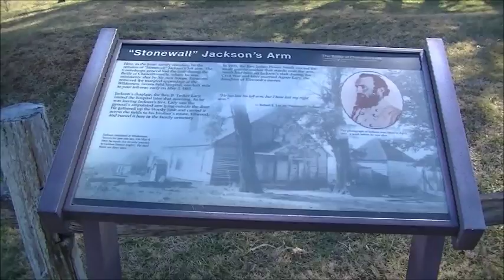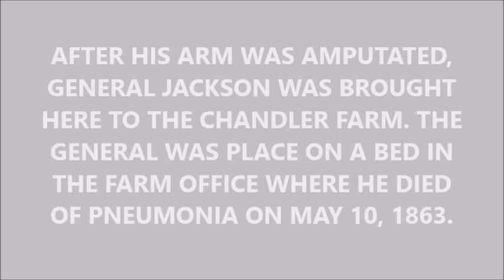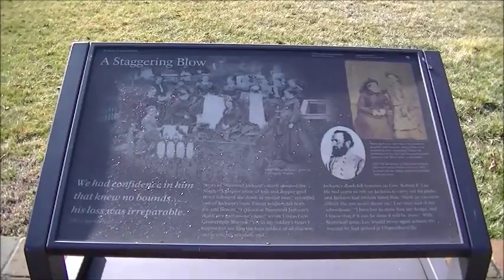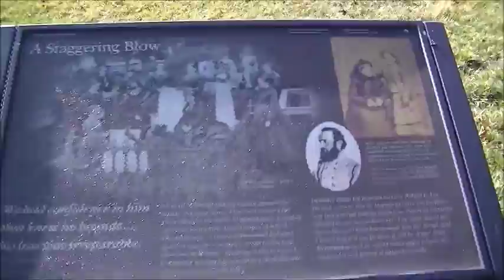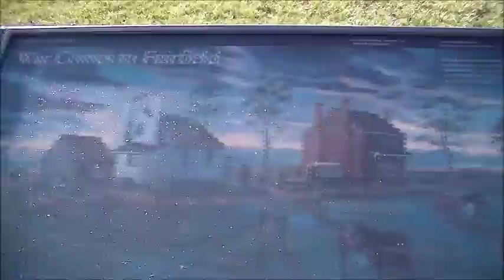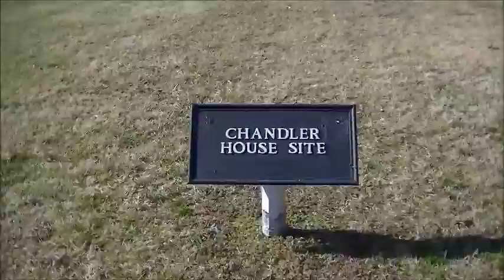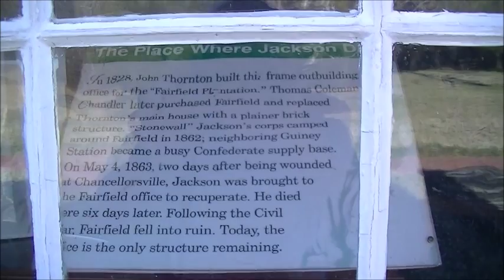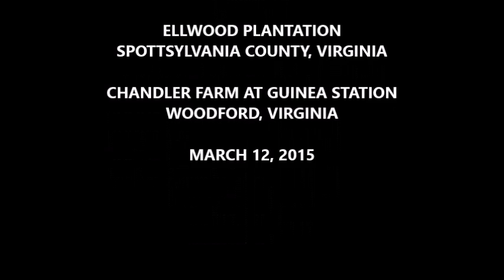JACKSON'S FINAL DAYS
General Stonewall Jackson was mistakenly shot by his own troops at Chancellorsville. His left arm was amputated and buried at Ellwood Plantation near the Battlefield.  General Jackson was taken to Chandler Farm at Guinea Station where he died on May 10, 1863